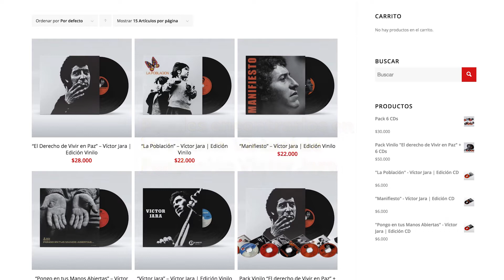Reedición de los Vinilos de Víctor Jara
Los invitamos a visitar nuestros catálogo de productos en el sitio web